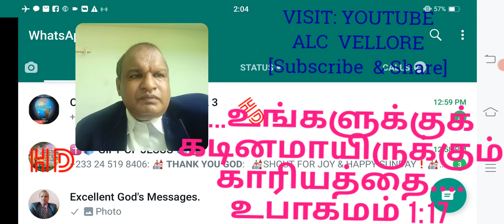.உங்களுக்கு கடினமாயிருக்கும் காரியத்தை...உபாகமம் 1:17March 7, 2022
VISIT: FACEBOOK
Thulasiraman Thomas.